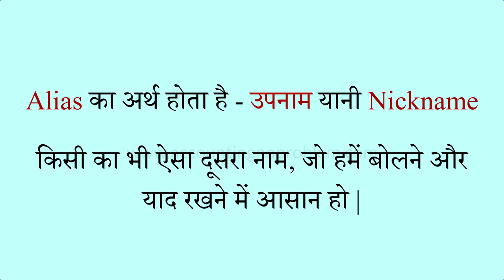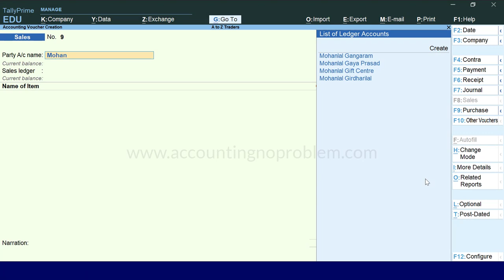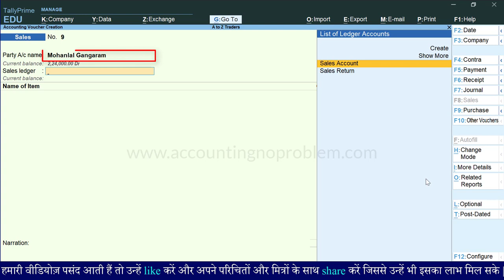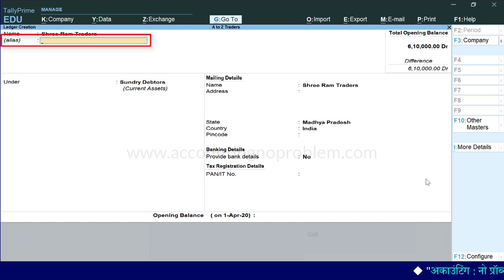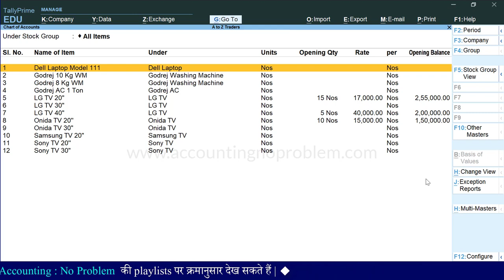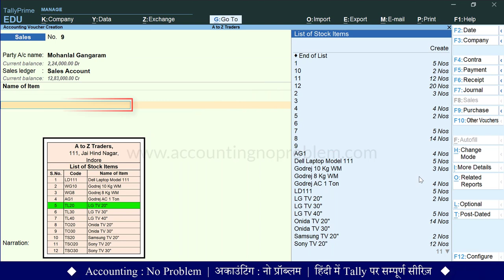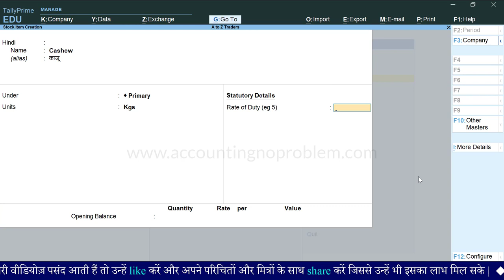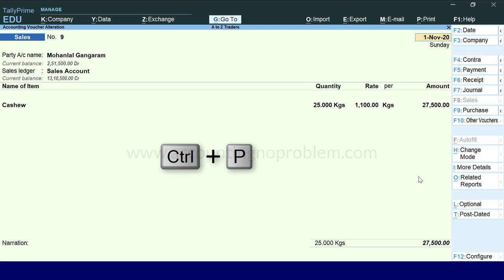What is Alias feature in Tally Prime | Set Alias in Masters (ledgers & stock Items) | Print Alias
In this Hindi tutorial of TallyPrime, you will learn about Alias. Alias is another name given to Tally master, alias is a Secondary Name to Same master, By calling Secondary Name or we can say it works as a nickname for stock item & ledger.

0:00 - Introduction
0:06 - What is Alias ​​Option in Tally Prime & how to use it ?
2:16 - How to set Alias when the ledger is already created ?
3:26 - How to use Alias option while creating new masters ?
3:42 - How to enable Alias ​​Option in Tally Prime ?
4:01 - How to use Alias ​​Option to View Reports ?
4:27 - How to use Alias ​​Option for Stock Items ?
4:59 - How to use short code for Stock Items ?
6:17 - How to see Alias ​​along with the name in Tally Prime ?
6:59 - How to use the Alias Option in vouchers ?
7:40 - How to type Alias ​​in Hindi ?
9:51 - How to print Alias ​​along with the name in any invoice ?

यह वीडियो “Intermediate Level” के अंतर्गत आता है | इस वीडियो में आपको बताया गया है कि “Tally Prime में Alias क्या है और इसका उपयोग कैसे करते हैं” साथ ही इस वीडियो में आप Alias से सम्बंधित निम्न प्रश्नों के उत्तर जान पाएंगे -
टैली प्राइम में Alias Option क्या है ?
टैली प्राइम में Alias Option का उपयोग कैसे किया जाता है ?
सेल बिल में Alias Option का उपयोग कैसे करें ?
परचेस वाउचर में Alias Option का उपयोग कैसे करें ?
पहले से बने लेजर्स / स्टॉक आइटम्स में Alias कैसे जोड़ें ?
टैली प्राइम में Alias Option कैसे चालू करें ?
रिपोर्ट देखने में Alias Option का उपयोग कैसे करें ?
लेजर्स के लिए Alias Option का उपयोग कैसे करें ?
स्टॉक आइटम्स के लिए Alias Option का उपयोग कैसे करें ?
टैली प्राइम में नाम के साथ Alias भी कैसे देखें ?
Alias को हिंदी में कैसे टाइप करें ?
किसी बिल /इनवॉइस में नाम के साथ अलियास का भी प्रिंट कैसे निकालें ?
इन सभी बातों को जानने के लिए, इस वीडियो को अवश्य देखें | धन्यवाद !

Accounting : No Problem me aapka swagat hai. Yeh ek Hindi educational channel hai. Yahan par ham, Tally Prime ko shuruaat se lekar ant tak, teen charnon (Basic, Intermediate aur Advanced level) me sikha rahe hain.
Yeh video “Intermediate Level” ke antargat aati hai. Is video me aapko bataya gaya hai ki “Tally Prime me alias kya hai aur iska upyog kaise karte hai”. saath hi is video me aap alias se sambandhit nimn prashnon ke uttar jaan payenge -
Tally Prime me Alias option kya hai ?
Tally Prime me Alias option ka upyog kaise kiya jata hai ?
Sale bill me Alias option ka upyog kaise kare ?
Purchase Voucher me Alias option ka upyog kaise kare ?
Pehle se bane Ledger / Stock Item me Alias kaise jode ?
Tally Prime me Alias option kaise chalu kare ?
Report dekhne me Alias option ka upyog kaise kare ?
Ledgers ke lie Alias option ka upyog kaise karen ?
Stock items ke lie Alias option ka upyog kaise kare ?
Tally Prime me naam ke sath Alias bhi kaise dekhe ?
Alias ko hindi me kaise type kare ?
Kisi bill /invoice me naam ke sath Alias ka bhi print kaise nikale ?
In sabhi baton ko janne ke liye, is video ko avashya dekhen.
Dhanyavaad !